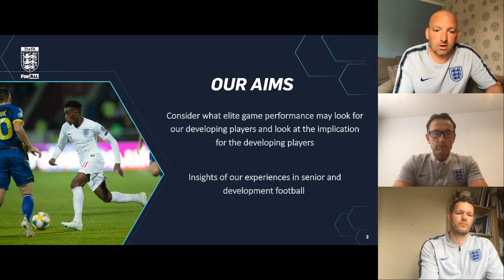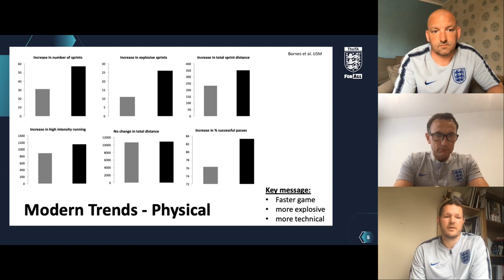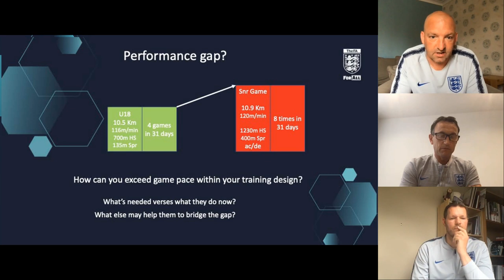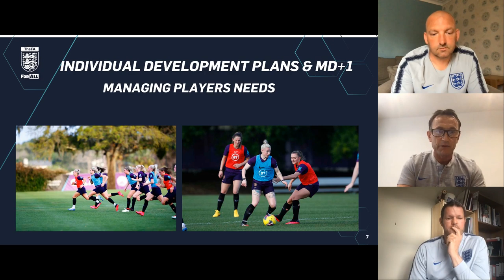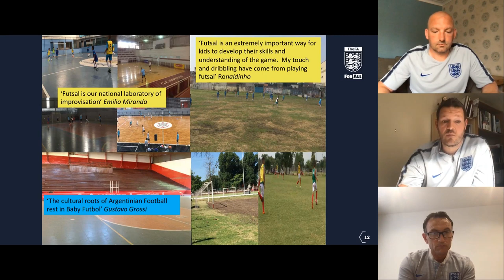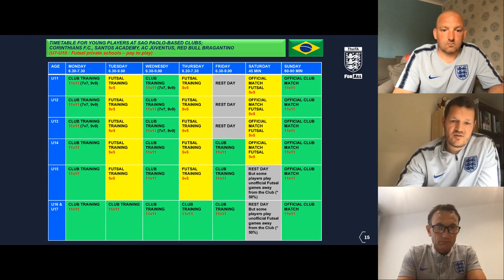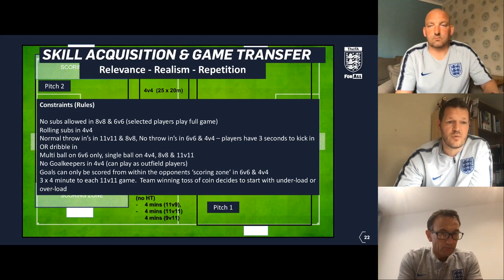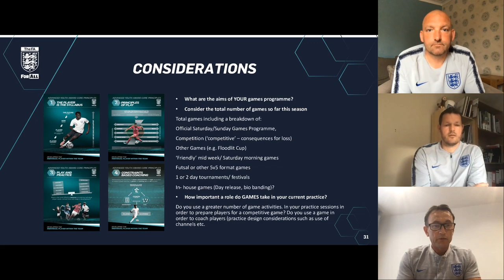Beginning With The End In Mind | FA Learning Resource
We are joined by Dr Matthew Portas (FA Physical Performance Education Lead), Joe Sargison (FA Youth Coach Developer) and Geraint Twose (FA Youth Coach Developer and Senior Women’s Coach) as they give an insight into how to plan for players’ development starting with the end in mind. They consider:

• What elite game performance may look like within the future for our developing players?
• What is the implication of this for the developing players when you begin with the end in mind?
• Sharing insights of their experiences within both senior and development football.